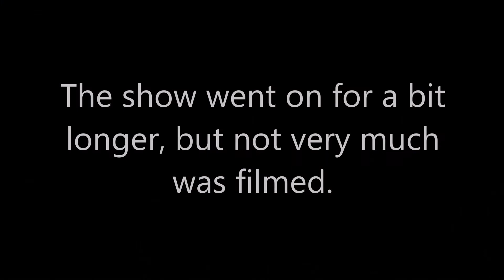Hypnosis On a Boat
I want to say thank you to all of the people from Scappoose High School who put up with all of my magic and hypnosis for the last four years. Without you guys, I would not be the person I am today.
And I'm sad to say that this was the last time that I will perform for them.
Be on the lookout for more Hypnosis videos coming soon, As well as magic and more songs.
And as always, twice, man.

I try to answer them all.